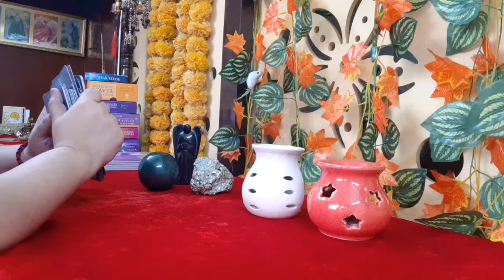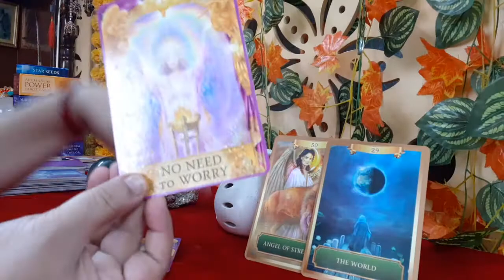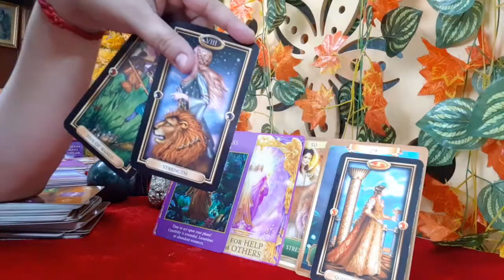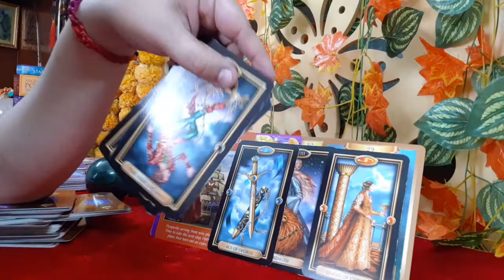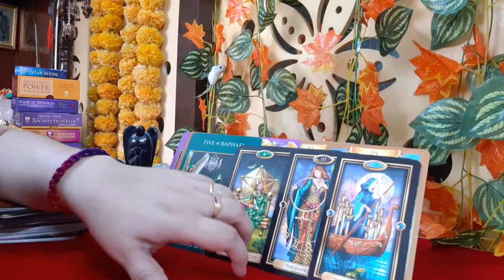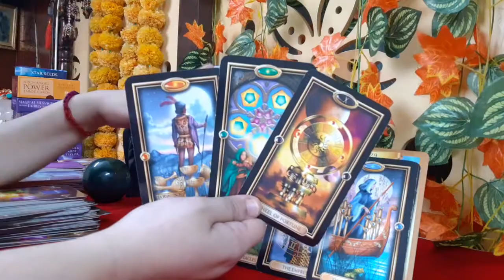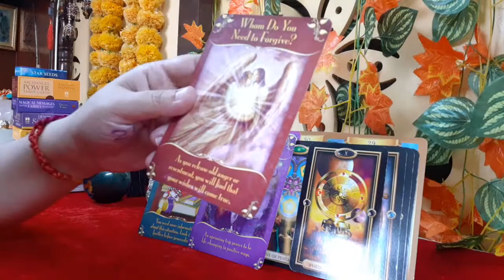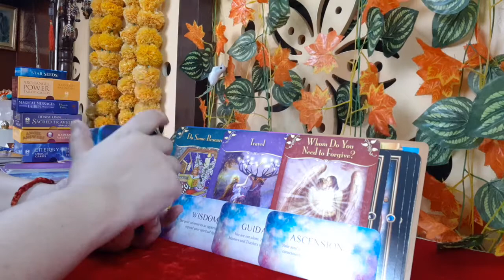Scorpio | July 2021💰🏘🤴👸✈ | Time to move quickly towards luxury |Sudden big positive changes Claim it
The reading talks about your possibilities in the month of July 2021. Your energies, your angel messages, your weekly tarot messages and finally your healing messages, oracle messages and spiritual guides messages. It is valid for the month of July.